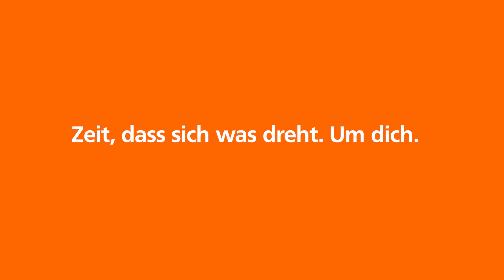Job mit Zukunft: Karrierestart bei den Volksbanken Raiffeisenbanken I präsentiert von next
Eine Karriere bei den Volksbanken Raiffeisenbanken ist der Grundstein für eine erfolgreiche Zukunft. Warum, erklären unsere Azubis hier.
Interesse geweckt? Dann bewirb dich. Denn es ist Zeit, dass sich was dreht. Um dich.

Die Volksbanken Raiffeisenbanken fördern deine Talente und Ideen: vor Ort in deiner Bank und bei next, unserem deutschlandweiten Azubinetzwerk.
Mehr Einblicke in ihren Bankalltag geben unsere Azubis auf unserem Blog